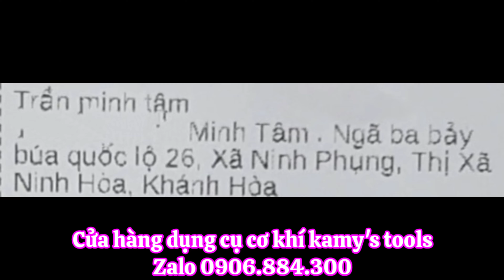GỬI HÀNG KÍCH CON ĐỘI CÁ SẤU 2.5 TẤN CHO BẠN TRẦN MINH TÂM NINH PHỤNG KHÁNH HÒA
💥 SHOP KAMY'S TOOLS 💥
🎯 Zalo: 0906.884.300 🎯